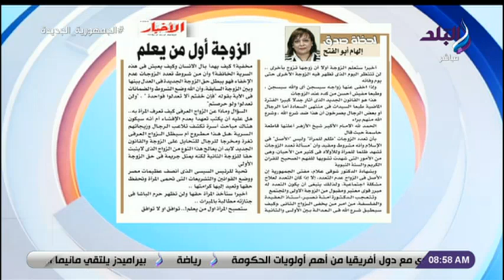إلهام أبو الفتح تكتب : الزوجة أول من يعلم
جزء من حلقة اليوم 5 ديسمبر 2021 من برنامج صباح البلد و فيها  لقاء مع  الناقد الرياضي حمدي الحسيني , ولقاء اخر مع الكاتب الصحفي عادل السنهوري .